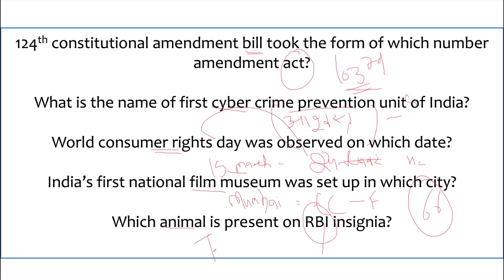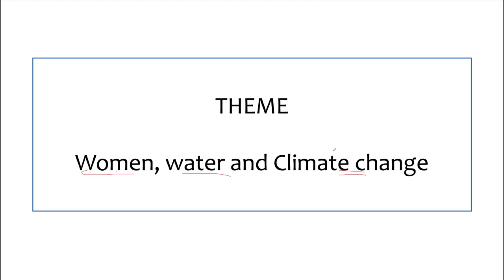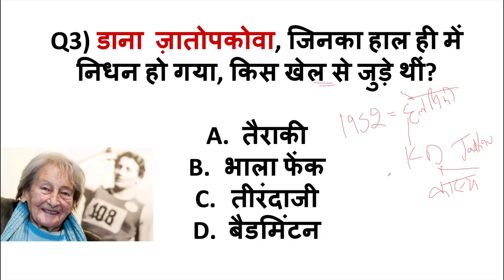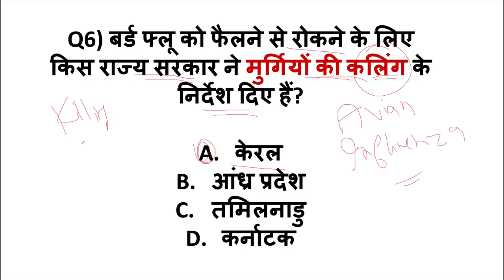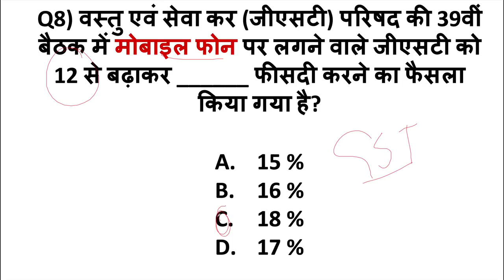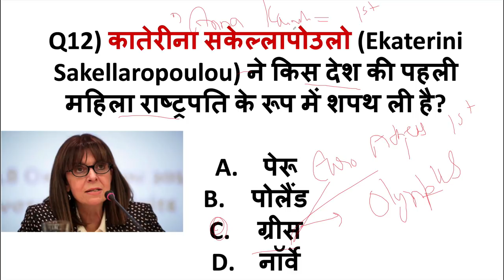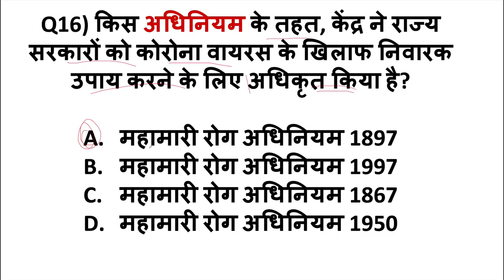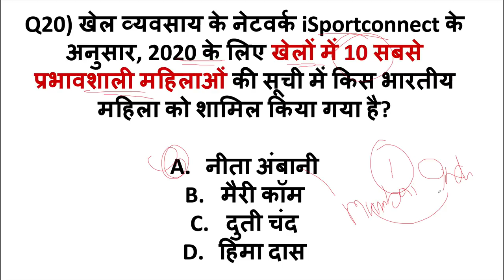16 MARCH 2020 Current Affairs in HINDI by Dr Gaurav Garg - Current Affairs 2020 by Study IQ